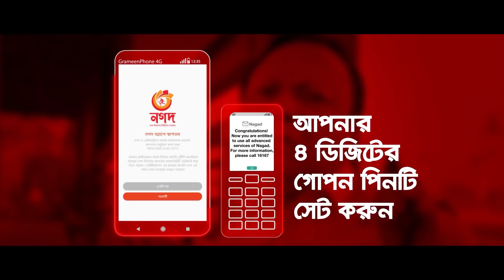ঝামেলা ছাড়া ক্যাশব্যাক অফার উপভোগ করুন 'নগদ'-এ || Enjoy hassle-free Cashback Offers at 'Nagad'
শুধুমাত্র 'নগদ'-ই আপনাকে দিচ্ছে শর্তের ঝামেলাবিহীন ক্যাশব্যাক অফার। তাই *167# ডায়াল করে এবং PIN সেট করে চলে আসুন 'নগদ'-এ।

সরকার ঘোষিত স্বাস্থ্যবিধি মেনে চলি , সুস্থ থাকি ।

Depositing money in 'Nagad' is the most profitable. So, go to 'Nagad' by dialing *167# and setting PIN.

Follow the health rules announced by the government, stay healthy.